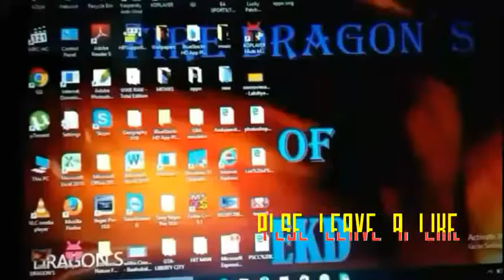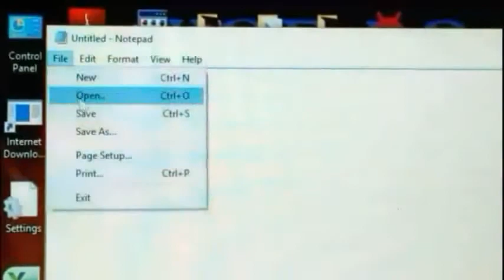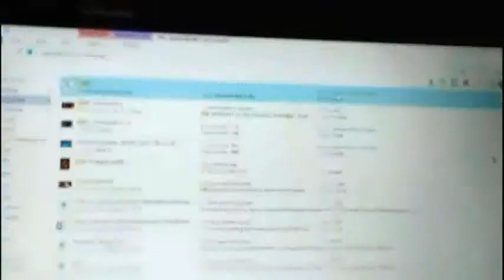Create your own calculator and cmd in your pc/lap with note pad.must watch it .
In this video i will show you how to create calculator and cmd in your pc/lap with note pad.must watch it .wow easy steps watch it.